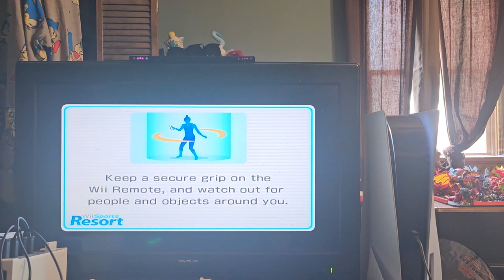Ryantwo VS. Ryutaro | Wii Sports Resort Gameplay Duel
It's time for an all-new gameplay duel between Ryantwo and Ryutaro Miyazaki in Wii Sports Resort!

Who may be victorious?